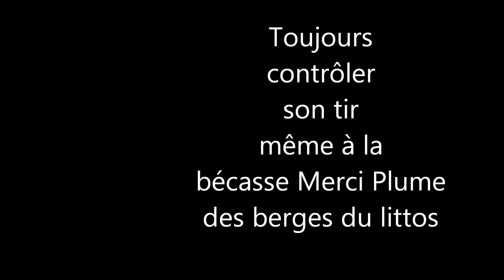contôle tir d'une bécasse